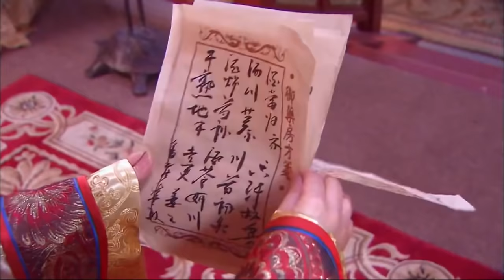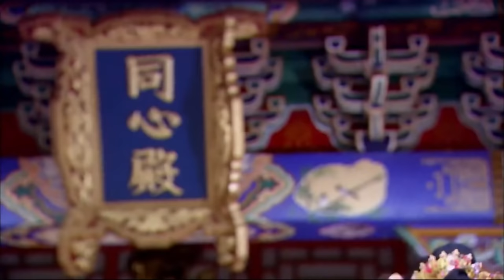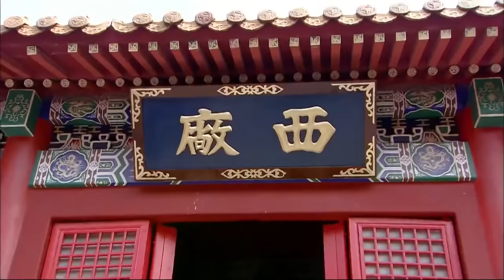《后宫》第27集：春华怨恨汪直｜安以轩 冯绍峰 杨茜尧（杨怡） 谭耀文 吕一 刘庭羽 吴磊 蒋依依 EP27【捷成华视偶像剧场】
《后宫》
导演：黄建勋，何丽萍
主演：安以轩、冯绍峰、杨茜尧（杨怡）、谭耀文、吕一、刘庭羽
集数：46集

剧情简介：
故事发生在明朝年间。朝廷为充实后宫，在全国展开宫女海选，孤女紫云为报富商邵仲收留之恩，代替其女春华入宫做了宫女，她与柏含香同在浣衣局洗衣，俩人成了无话不谈的朋友。不久发生宫变，太子朱见深遭发配，宫女万贞儿不离不弃，待日后朱见深继位后，封万贞儿为贵妃，凌七巧也仗势成了贵妃身边的红人。此时，已是宫廷乐师的含香与春华同时爱上为复仇混进宫廷的杨永。妃嫔含香、清姿因怀上龙子遭万贵妃妒恨，春华决心施计相助，不料惹出新一番后宫内斗.